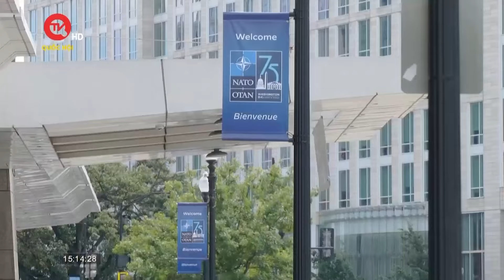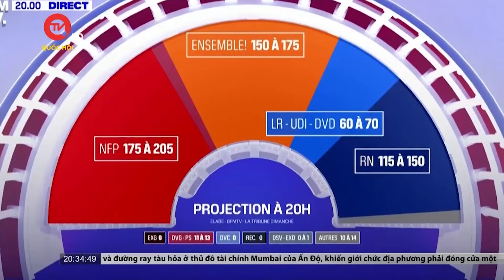Cuba phá âm mưu khủng bố, tuồn vũ khí từ Mỹ vào trong nước | Truyền hình Quốc hội Việt Nam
Truyền hình Quốc hội Việt Nam | Cuba tuyên bố đã phá vỡ một âm mưu đưa vũ khí và đạn dược từ Mỹ vào đất nước này.